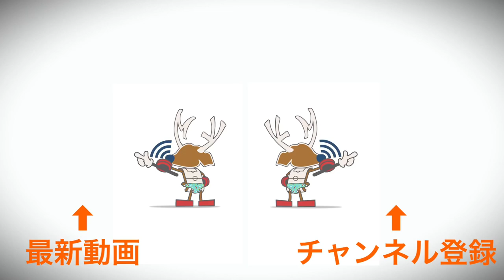鹿嶋市アントラーズPR大使に任命されました。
いよいよですな。
頑張ります。

鹿嶋市アントラーズPR大使のURLはこちら。

動画Special Thanks:
弟 @mtryooooosk09